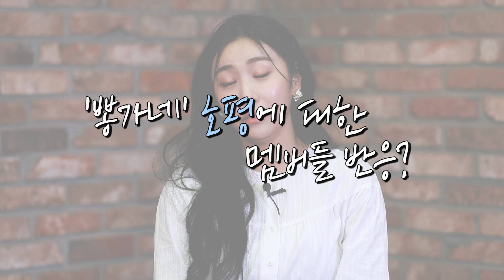맞대결양지은 원팀뽕가네…허찬미, '미스트롯2' 비하인드 방출 [인터뷰②|Who일담]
'미스트롯2' 트롯 오뚝이 허찬미를 아시나요?

상큼한 매력으로 설렘을 유발했던 '별빛찬미'가 파워풀한 트로트 가수로 변신했습니다!

양지은과의 1대 1 데스매치 비화부터 뽕가네의 남다른 '케미' 비결까지. 엠순이가 허찬미와 만나 '미스트롯2' 비하인드를 직접 들어봤습니다.